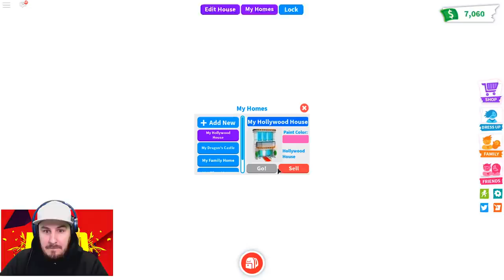ROBLOX - MOVING TO THE HOLLYWOOD HILLS!!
ROBLOX - ADOPT ME, HOLLYWOOD MANSION UPDATE!!